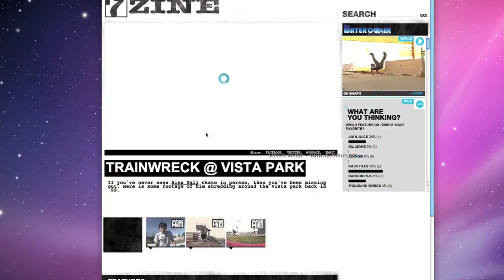DC7ZINE COM INTRO WITH JOSH KALIS